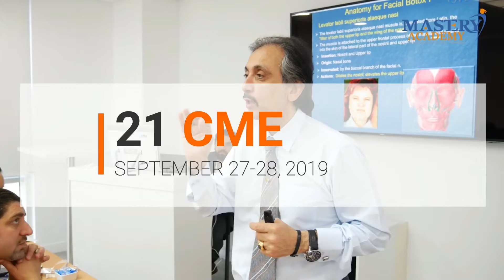Get our special Ramadan Offer this 2019!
Select the course that you're interested in and visit the corresponding links to get our Ramadan promo in all our upcoming programs this 2019!

Dubai programs

Bahrain Programs

KSA Programs